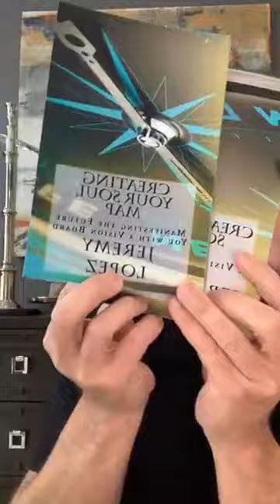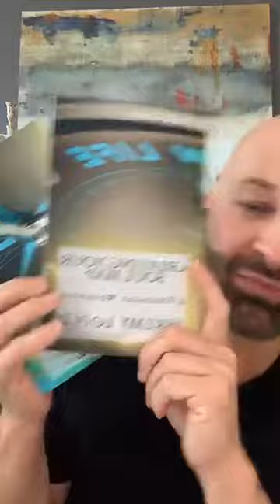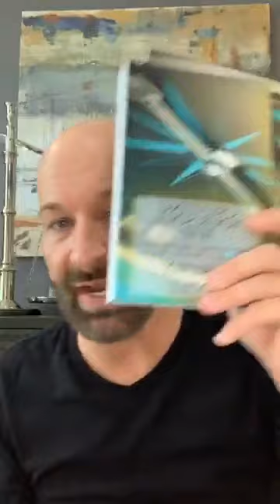Creating Your Future! by Jeremy Lopez